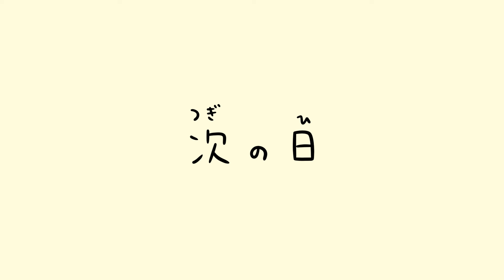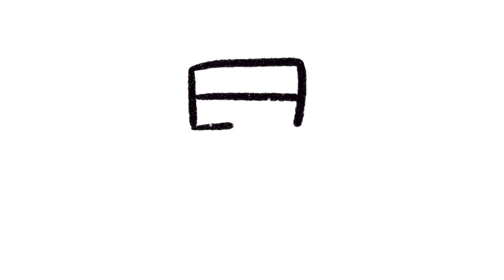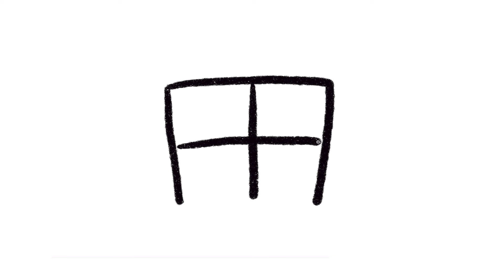Kanji Camp with Tanaka! Day 12: 早・町・田・車・貝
💡 What is Kanji Camp?
Kanji Camp is a course where you can learn 80 kanji in 14 days. These 80 kanji are the most basic ones that first-grade students in Japan learn in one year.

📝 PDF
Free worksheet:

* If you are a "Premium" member of my YouTube Membership, you can get Premium PDFs for free! These are provided in the exclusive channel of our online community, “Tanaka Club”.

(There are two levels in my YouTube Membership: "Supporter" and "Premium". Make sure to choose "Premium" to get Premium PDFs for free.)

Timestamps (stroke orders)
00:00 intro
01:41 早 (early)
01:52 町 (town)
02:03 田 (rice field)
02:14 車 (car)
02:27 貝 (cram, shellfish)